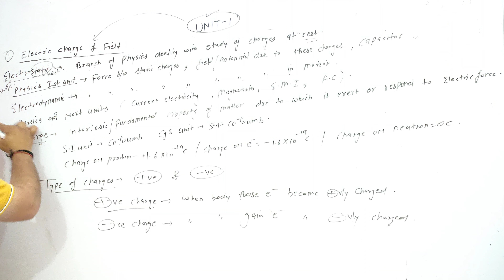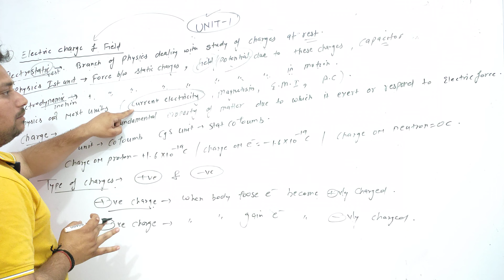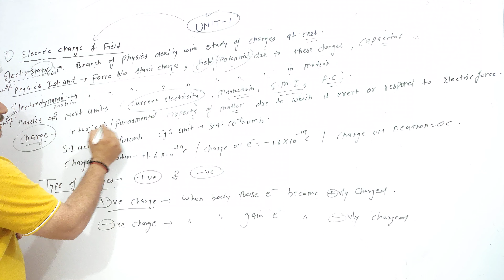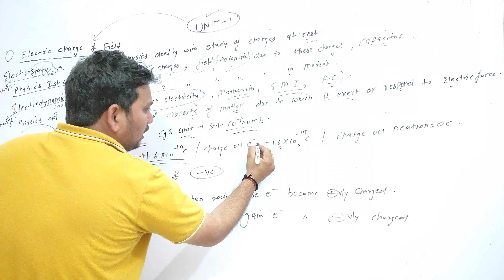April 6, 2023